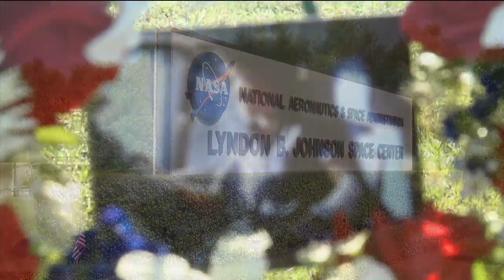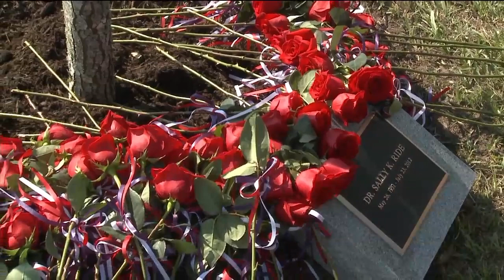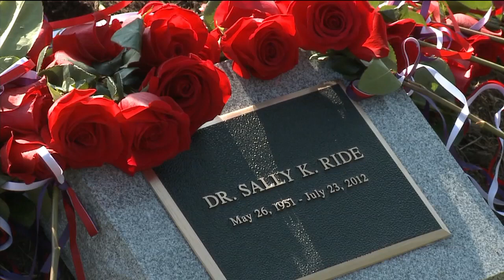NASA Family Honors Dr. Sally Ride On September 18 With Tree-Planting Ceremony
NASA officials and the family of deceased astronaut Sally Ride gathered on Sept. 18, 2012. A live oak was dedicated in Ride's honor and will reside among the 62 other trees dedicated to astronauts and space pioneers in the grove located at the agency's Johnson Space Center in Houston.